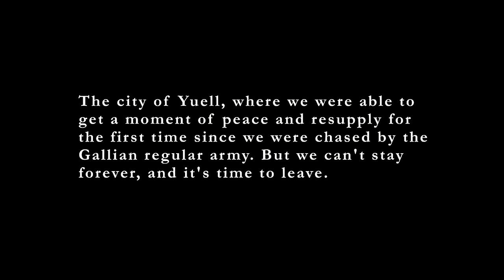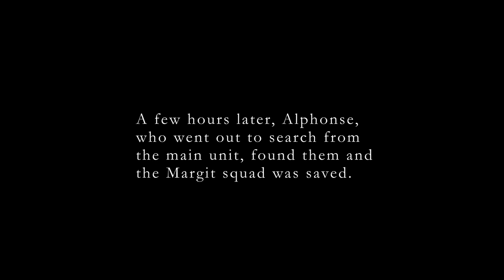Valkyria Chronicles [VC3] Episode 46: Where They Should Be (Part 2) Carisa's Maxim -2nd Europan War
(Video Time-Codes Below)
Timeline:
August 1935 EC

Shortly after they had finished collecting the supplies, the small force was attacked by a larger group of imperials.

Everyone attempted to dump their supplies and run, but that was when Carisa surprised them all.

(Music Attribution Below)

Video Time Codes:
00:00 - Intro
02:46 - Episode Part 1
03:09 - Battle
09:59 - Episode Part 2
18:00 - Outro
The game is set in Europa, a fictional version of Europe, in 1935. Because of its abundance of Ragnite ore, which can be refined into a powerful fuel.

It is the year 1935 EC.

The continent of Europa is engulfed in the flames of the Second Europan War when the Autocratic Eastern Imperial Alliance attacks the Atlantic Federation and the neutral nation of Gallia . Although the Federation and Gallia struggles valiantly against the Empire’s forces, the relentless imperial military machine threatens to consume them.